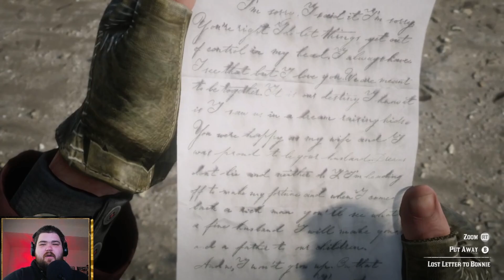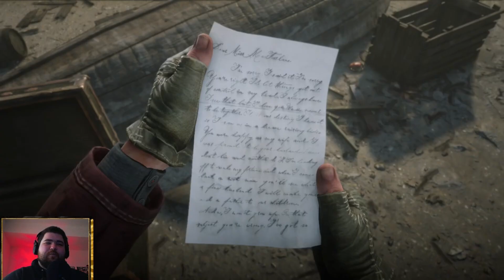Red dead redemption 2 PART 10 - LENNY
The west returns with the names like Arthur Morgan and John Marston traveling across the lands to the unfortunate events of red dead 1!

dragonri
shishu
do make sure to check out all these amazing and talented people.